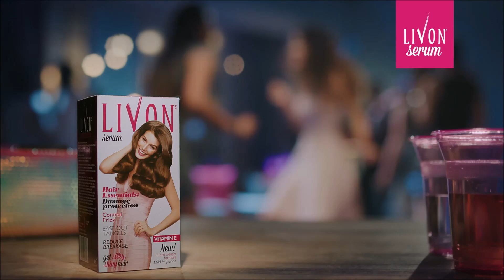Salon Nahin Livon: Now carry your Salon with you!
Frizz being a nightmare? We’ve got you covered! Now carry the salon with you and get SalonFinishHair wherever you go.